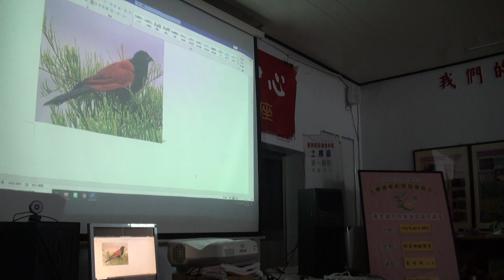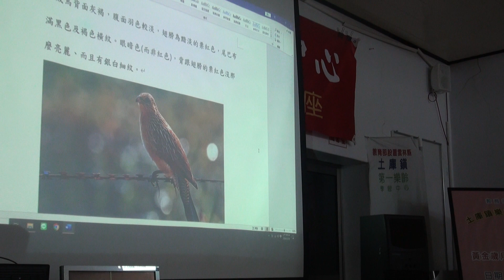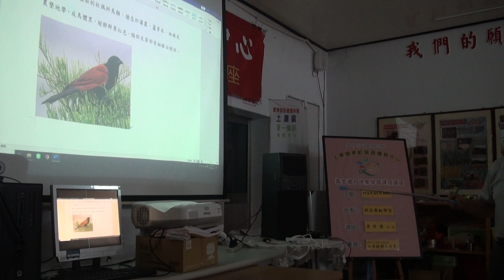土庫鄉土教育-4-2-家鄉野鳥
時間:2023/3/26
地點:土庫樂齡中心